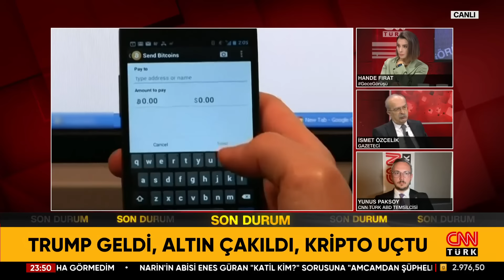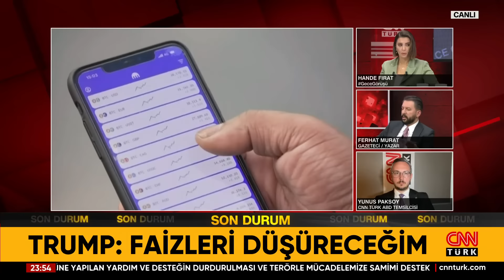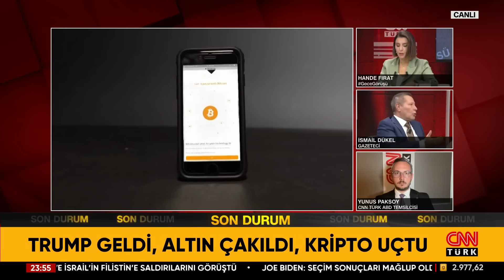Trump Bu 5 Vaatle Beyaz Saray'a Döndü! İşte Trump'ın Ekonomi Vaatleri... | Gece Görüşü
Siyasetin gündemine damga vuran tüm gelişmeler Gece Görüşü'nde tartışmaya açılıyor. Hande Fırat sordu, İletişimci-Yazar Ferhat Murat, Gazeteciler İsmail Dükel İsmet Özçelik ve Zafer Şahin yanıtladı.

CNN TÜRK Canlı Yayın İçin Tıkla ➤ | CANLI HABER

7 gün 24 saat haber canlı yayınla size ulaşıyor! En son haberler, güncel gelişmeler ve uzman yorumcuların haber analizleri CNN TÜRK ekranında canlı yayın ile izleyicisiyle buluşuyor.